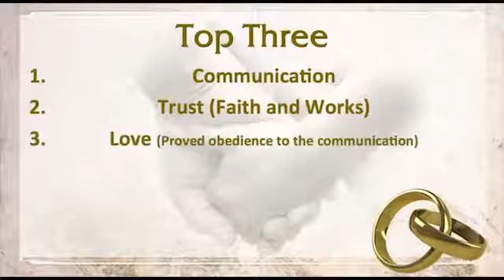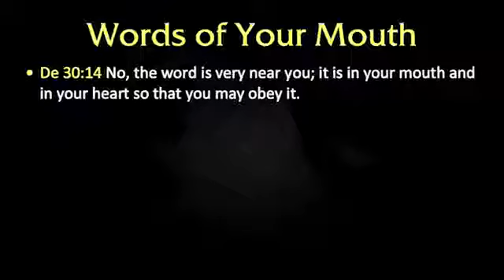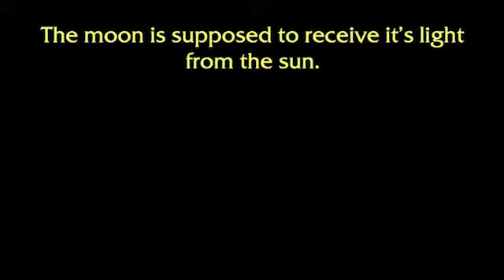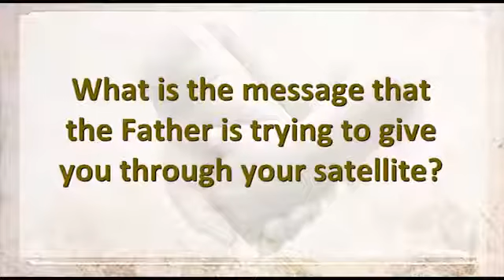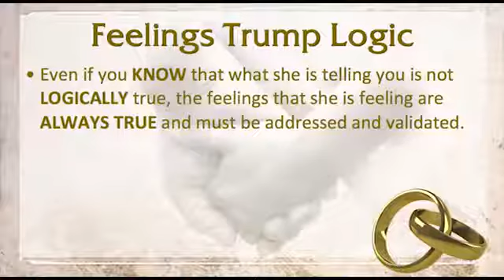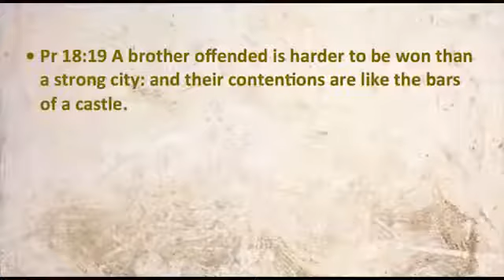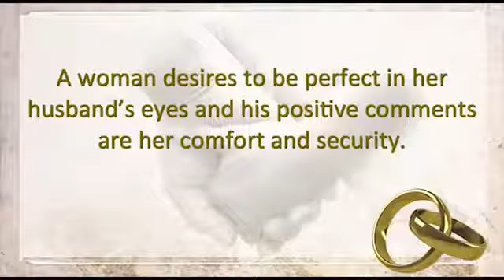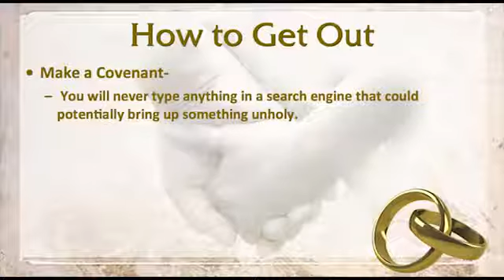Shalom in the Home Part 2 - By Pastor Jim Staley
This is the second part of a 3 part series that will indeed change your life.